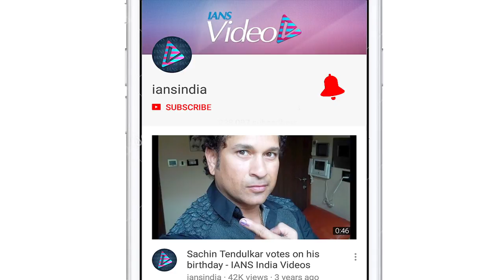Nawab Shah, Pooja Batra attend the Golden Globes after-party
Actors Pooja Batra and husband Nawab Shah attended the after party of the prestigious 77th edition of the Golden Globes awards ceremony.